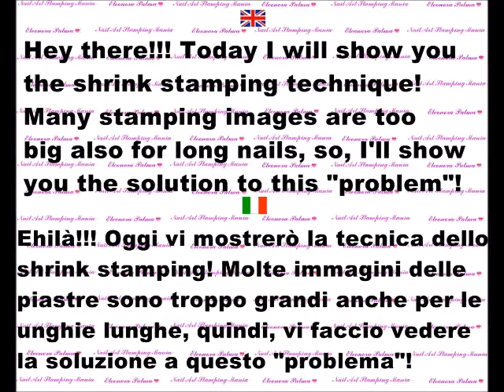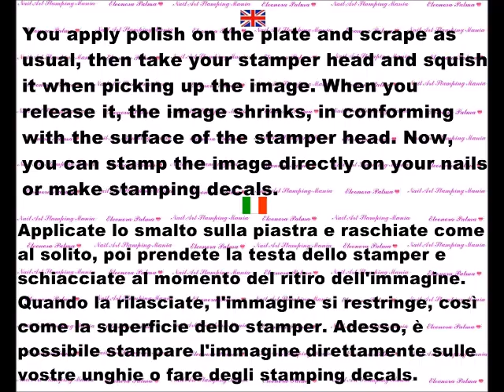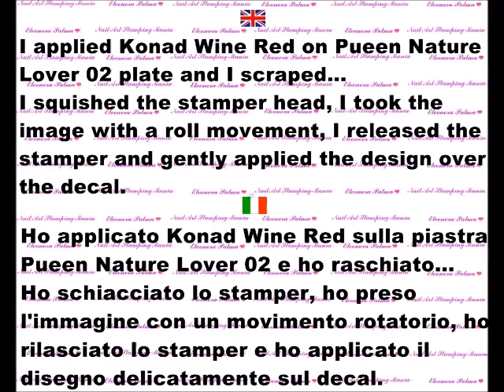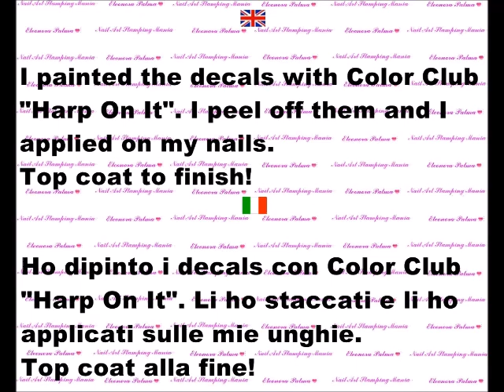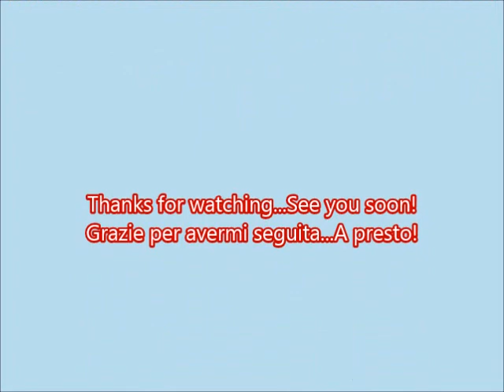Flowers and Butterfly Manicure with Shrink Stamping Technique - TUTORIAL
Song: Lunar_Landing by YouTube Free Music